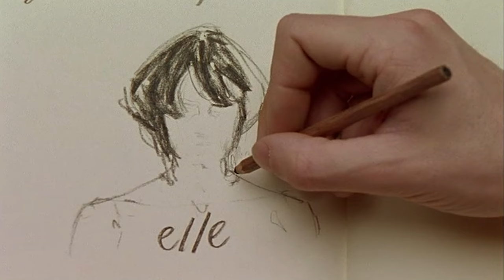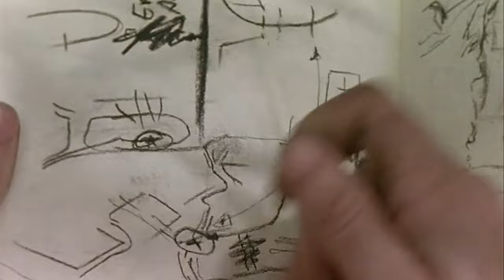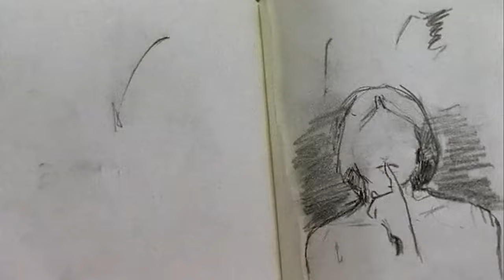Mazzy Star - Fade Into You (Migala Arrangement)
A distinctive, wonderful movie, composed mostly of scenes shot rather statically but which do not bore, and, indeed, make you more and more immersed "In the City of Sylvia".

🎦 Film: In the city of Silvia ("En la Ciudad de Sylvia", 2007, José Luis Guerín)
🎼 Song: Migala - Fade Into You